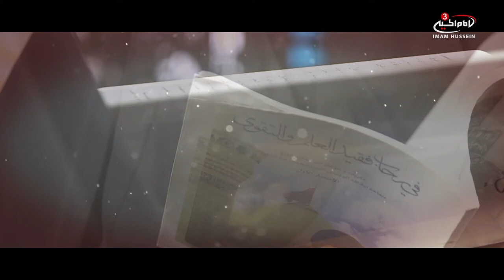Supplications - Pearls of Wisdom with Dua Maczoomi - EPS 3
Join Sister Dua Makzoomi as she discusses spirituality, supplications and social matters inspired by the lessons from the late Ayatulla Syed Mohammed Ridha al Shirazi rahmetulla alay. How can we maintain spirituality in the west? How do we keep hold of our religious values ? What is the best dua to read for this situation?. Sister Dua discusses on Pearls of Wisdom.